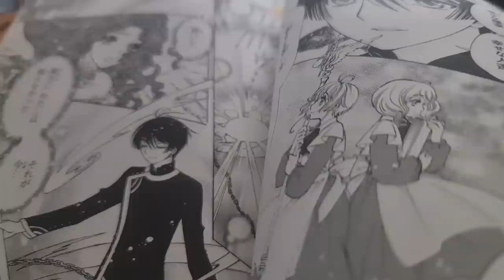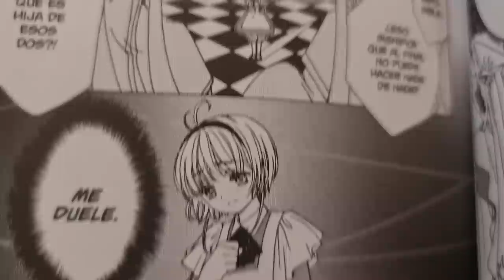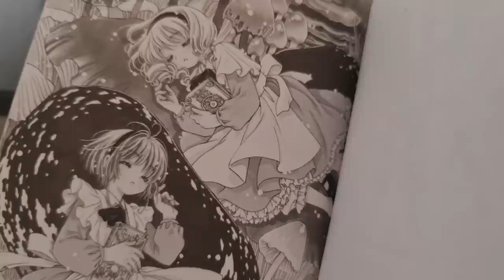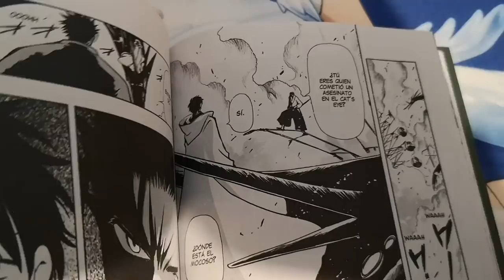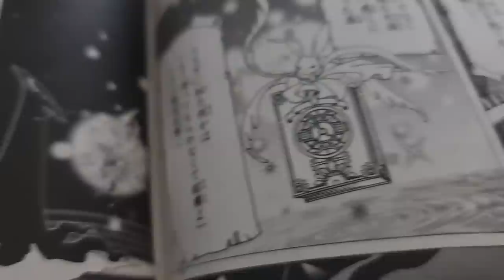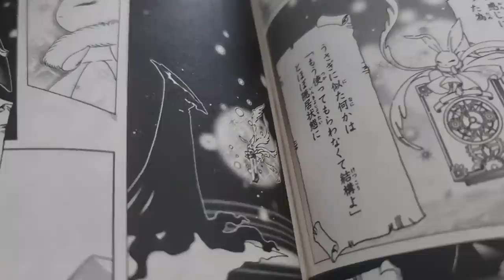CLOW Y EL LIBRO QUE PROTEGE MOMO 😱 SAKURA CLEAR CARD 57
Sakura descubre un nuevo secreto vinculado a Clow y es que el poderoso mago tuvo el libro de Akiho, que es el que Momo protege como su guardiana.

En este video analizamos el capítulo 57 del manga Cardcaptor Sakura: Clear Card y les comparto nuevas teorías locas.

Contenido de Clear Card 57:

00:00 Inicio
0:28 Resumen del capítulo 57
5:17 Análisis del capítulo
6:12 ¿Cuál Alicia es Sakura?
10:59 Clow, Tsubasa y Holic